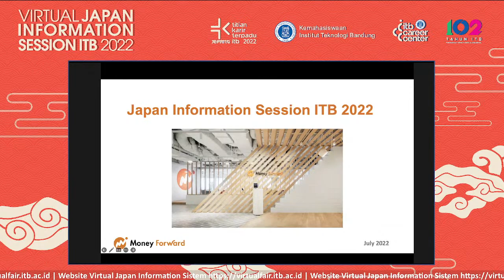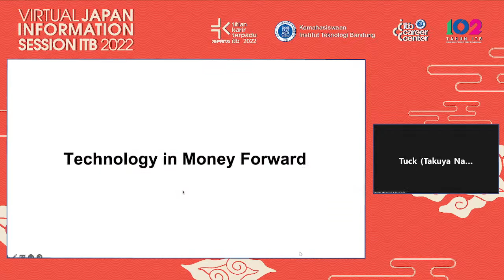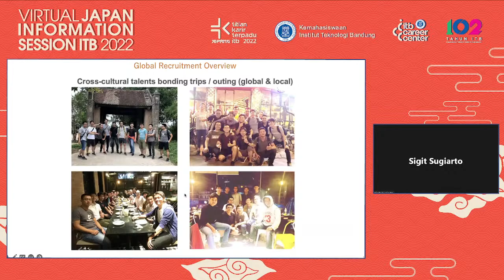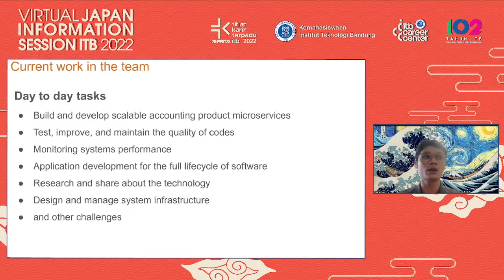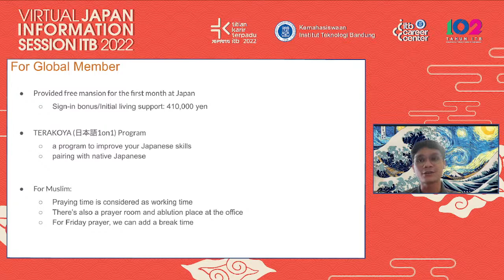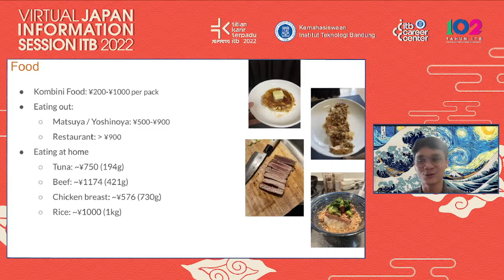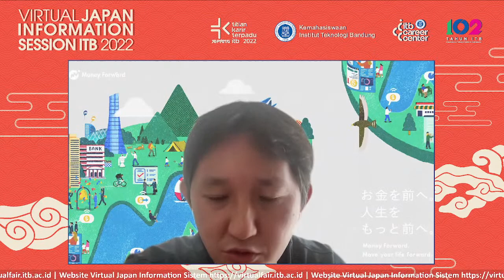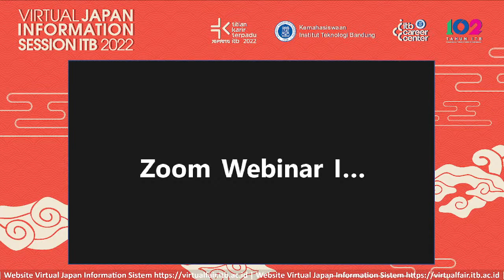[TKT Jepang 2022 ] Company Webinar Money Forward